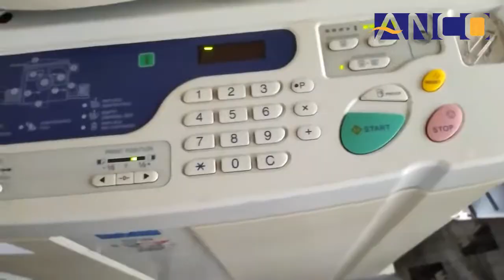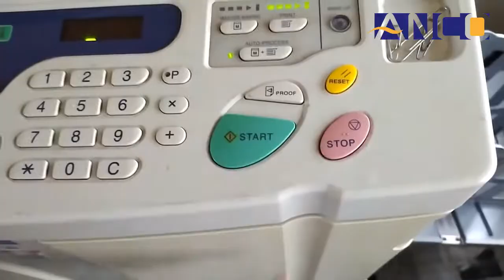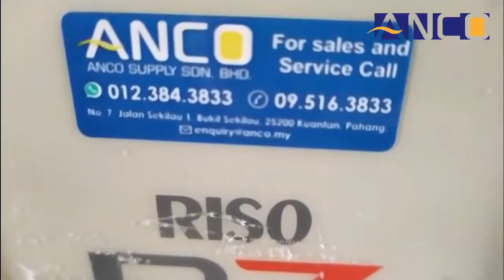RISO | HOW TO IDLING INK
Berminat untuk membeli Ink dan Master boleh hubungi kami 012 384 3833 atau 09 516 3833.

Ingin menggunakan mesin Riso di tempat kerja seperti kilang, kolej, universiti, atau sekolah boleh hubungi kami 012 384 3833 atau 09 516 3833.

Juga,

Membekal dan memasang peralatan pejabat dan mesin Fotostat, Riso, Projector, Visualizer, PA System dan lain lain aksesori pejabat.